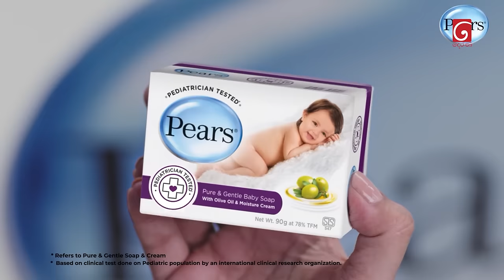Iskole (ඉස්කෝලේ) | Episode 724 | 18th December 2023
Iskole ( ඉස්කෝලේ )

Director : Salinda Rathnayaka

Producer : Dhammika Aluthgedara